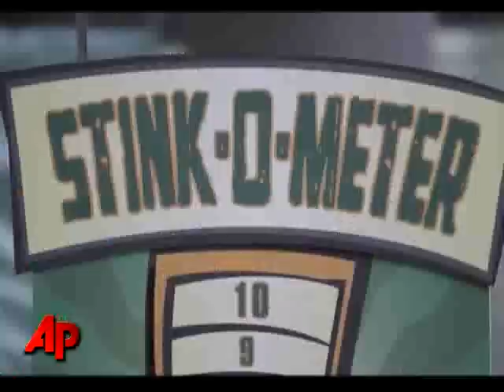'Corpse Flower' May Stink Up Texas Wedding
A rare "corpse flower", deemed the world's stinkiest bud, is blooming at a museum in Texas.  Bride-to-be Jessica Zabala is holding her wedding at the museum this week and says she hopes the smell of decomposition doesn't stink up the event. (July 23)